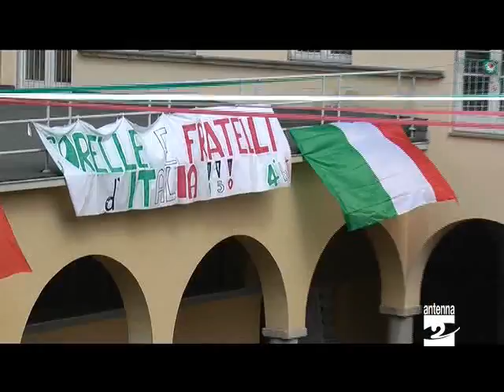Clusone festa 150 anni unità Italia Istituto Fantoni Antenna 2 TV 160411.mpg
E questa mattina (sabato 16 aprile 2011) siamo stati all'istituto scolastico Andrea Fantoni di Clusone per la festa dei 150 anni dell'unità d'Italia. Vediamo il servizio di Nicola Andreoletti.